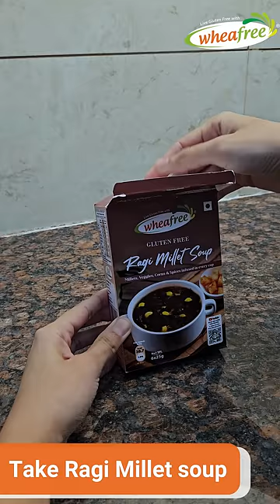Gluten Free - Ragi Millet Soup || Wheafree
Wheafree Gluten Free - Ragi Millet Soup.

Enjoy a wholesome and delightful experience with our latest product: Wheafree Gluten-Free Ragi Millet Soup

Here's what makes our Ragi Millet Soup special:

✔ No gluten, no worries
✔ Packed with essential nutrients and fiber of Raagi ( Finger Millets)
✔ Irresistible and satisfying flavor
✔ Infused with the goodness of veggies and corn

✨Whether you need a gluten-free meal or just want to try something new, our Ragi Millet Soup will make you happy and healthy. 🌟

In this video recipe, we'll take you on a culinary journey as we prepare a delectable and hassle-free recipe for Wheafree Gluten-Free Ragi Millet Soup.